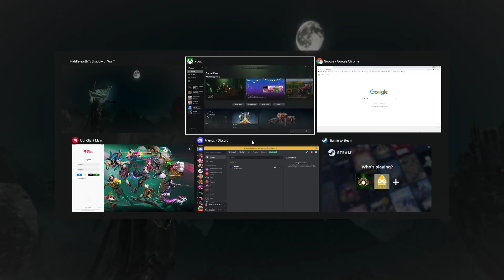43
GPU: NVIDIA GeForce RTX 3060
CPU: AMD Ryzen 5 1600 Six-Core Processor
Memory: 16 GB RAM (15.95 GB RAM usable)
Current resolution: 1920 x 1080, 60Hz
Operating system: